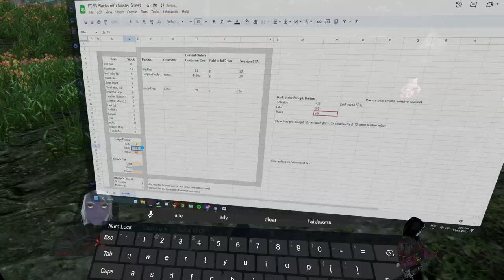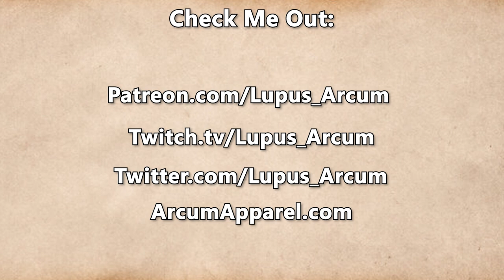Fractured Thrones Season 3 | EPISODE 27 'Ever Watchful' | Part 4 of 4